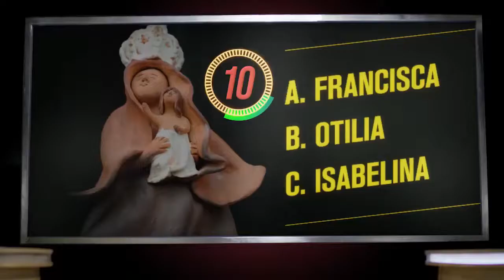Sec Agricultura camilo Montagut se Reunió con Asociación de Víctimas y Campesinos